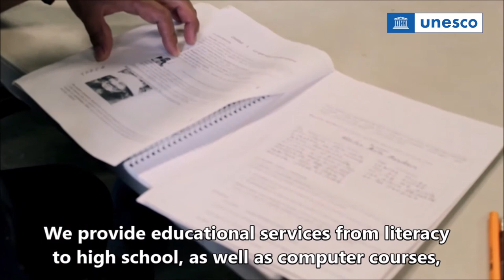2021 UNESCO Confucius Prize for Literacy: Laureate from Mexico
Construyendo y Creciendo in Mexico has been awarded the UNESCO Confucius Prize for Literacy 2021 for its 'Building & Growing' programme.